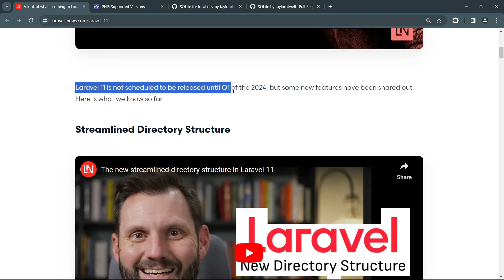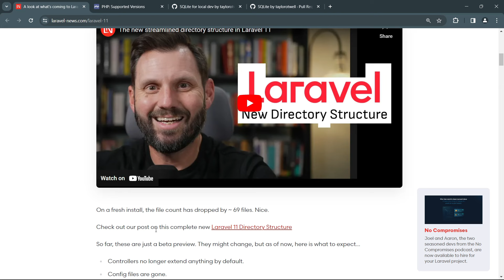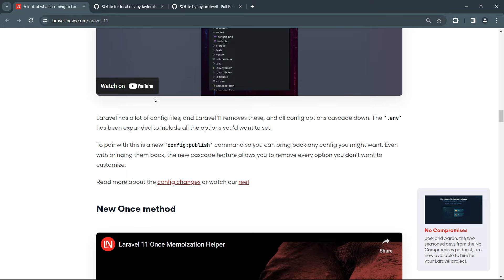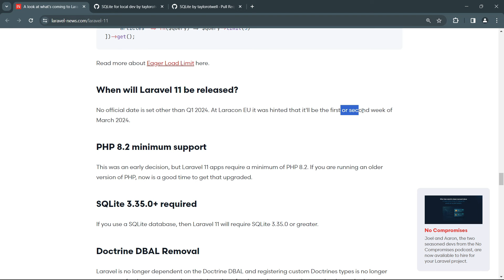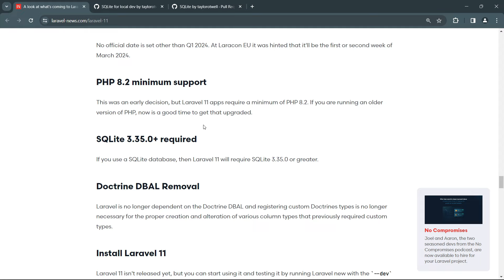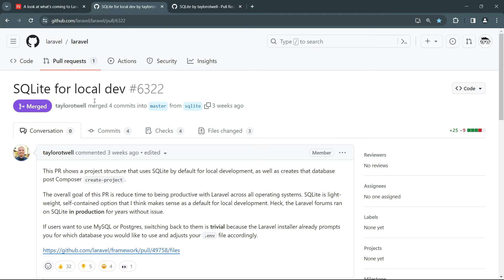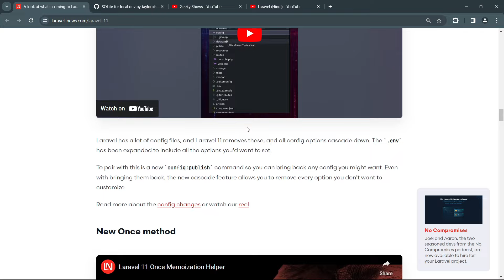Laravel 11 New Feature and Changes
00:00 What is Prompts
01:15 What is Prompt Template
03:47 Project Setup
05:43 LLMs Prompt Template
06:36 LLMs Prompt Template having no Input Variable
09:50 LLMs Prompt Template having one Input Variable
12:52 LLMs Prompt Template having multiple Input Variable
14:31 LLMs Prompt Template having no Input Variable Manually
16:00 Chat Model Prompt Template
16:40 Chat Model Prompt Template - Message Prompt Template as Tuples
21:18 Chat Model Prompt Template - Using Message Class
24:07 Chat Model Prompt Template - Using PromptTemplate